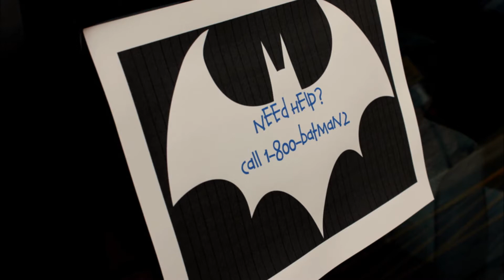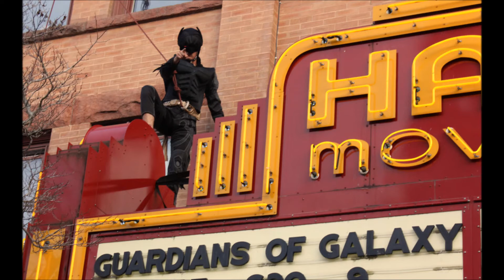August 1, 2014